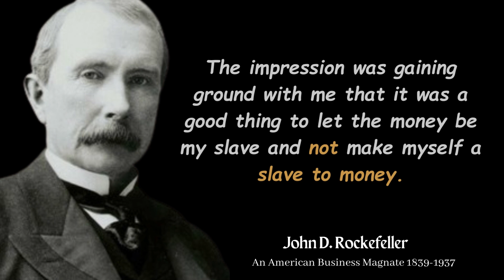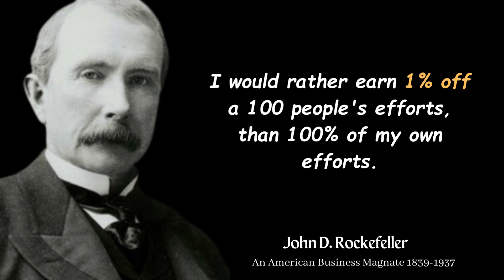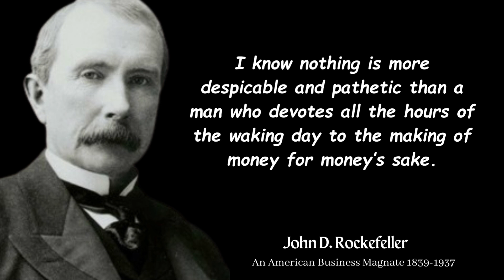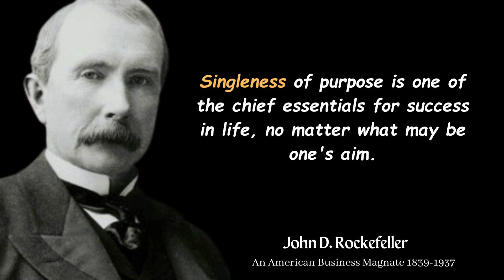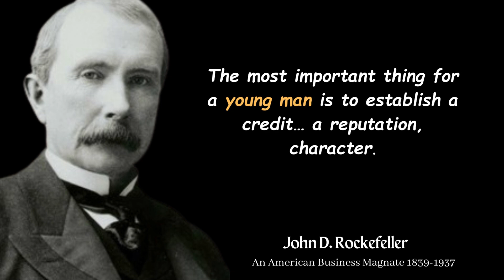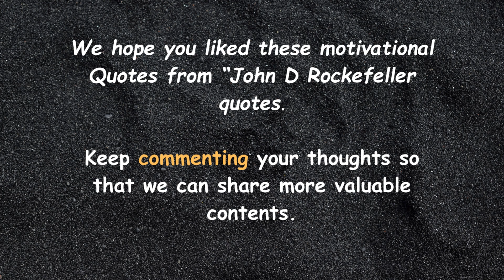The Millionaire Mindset: How John D. Rockefeller's Quotes Can Transform Your Life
John D. Rockefeller, in full John Davison Rockefeller, (born July 8, 1839, Richford, New York, U.S.—died May 23, 1937, Ormond Beach, Florida), American industrialist and philanthropist, founder of the Standard Oil Company, which dominated the oil industry and was the first great U.S. business trust.

Billionaire John D. Rockefeller (July 8, 1839 to May 23, 1937) continues to rank as one of the richest men in modern times. He rose from modest beginnings to become the founder of Standard Oil in 1870 and ruthlessly set about destroying his competitors to create a monopoly of the oil industry.